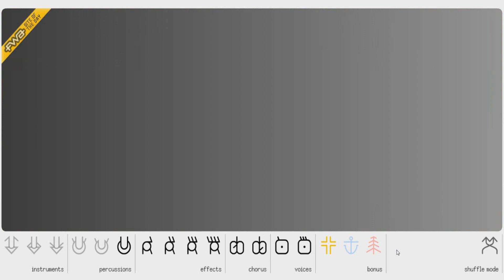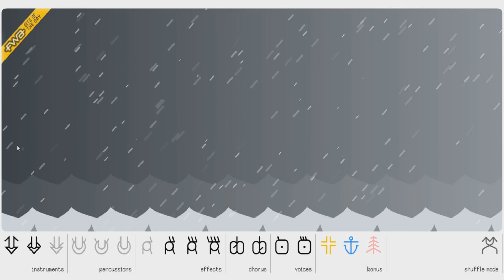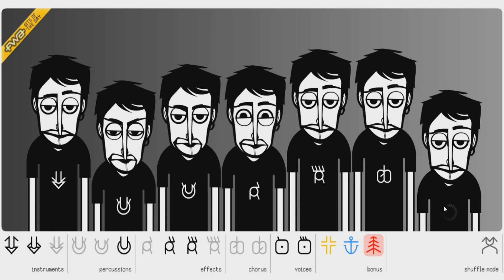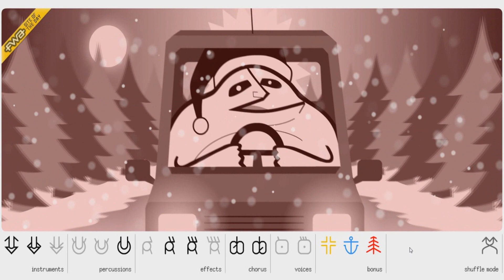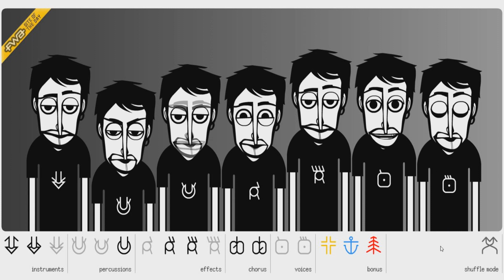INCREDIBOX V1 (2009) - СОЗДАЕМ МУЗЫКУ!!!